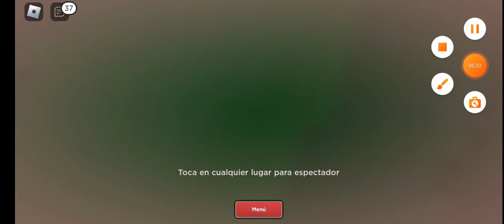Faf gaming : Roblox